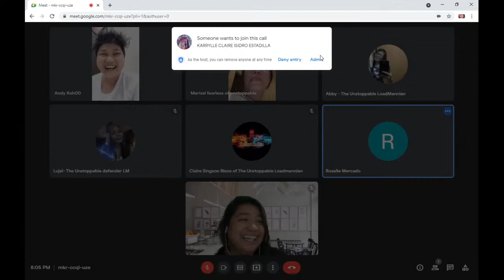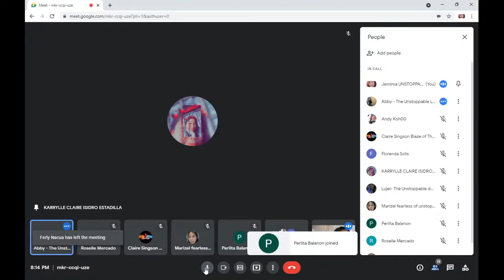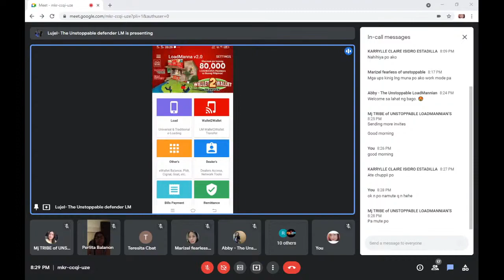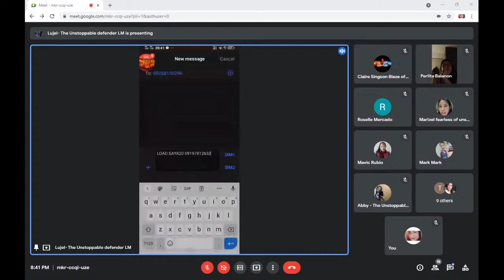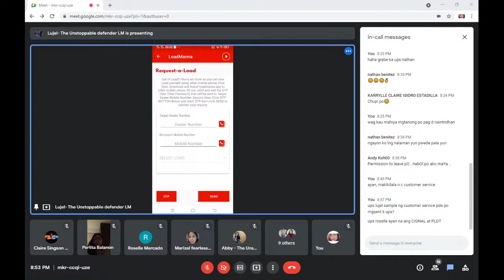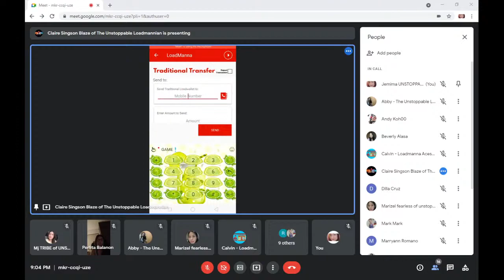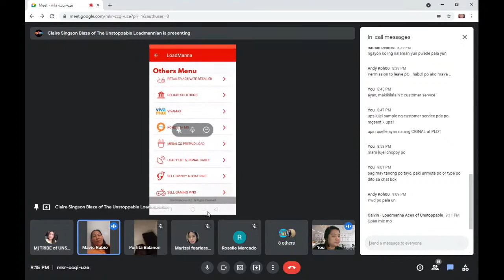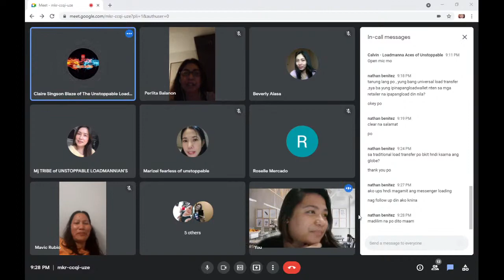TAO June 2 2021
After Pay in “WHAT’S NEXT?”

Learn the Basic and how to navigate the APPS😊
By Mam @Lujel Martinez Tagsip Candidato
Via Google meet
8pm tonight